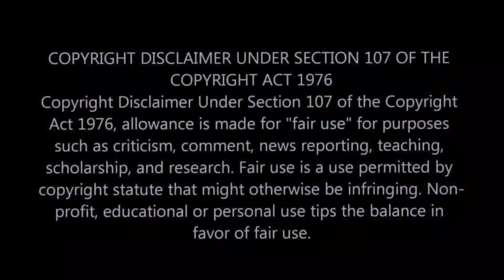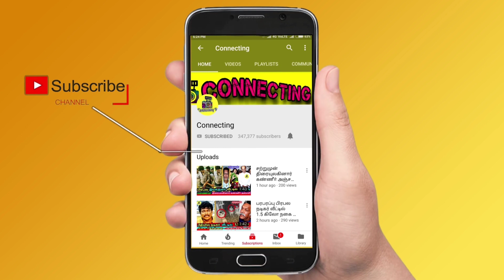மாப்பிள்ளையும் மகளும் சேந்துட்டாங்க- லதா ரஜினிகாந்த் ! Dhanush Aishwarya | தனுஷ் ஐஸ்வர்யா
latha rajinikanth expressed her happy on daughter aishwarya and dhanush joins together after long time

Rajinikanth gives the first Statement about his Daughter Aishwarya again reunited with her husband dhanush after they both seperated a long back

Rajinikanth happy tearful for Dhanush and Aishwarya reunited after the separation

Rajinikanth Openstatement about his Son-in-law dhanush reunited with daughter Aishwarya dhanush for his grandsons yatra and linga

Dhanush and Aishwarya Rajinikanth photos goes viral and seems to be dhanush reunited with his wife Aishwarya Rajinikanth with son's

Dhanush and Aishwarya dhanush reunited just now after they both seperated a few months back

After Divorce actor Dhanush reunited with Aishwarya Rajinikanth and smiles each other after a long gap

Dhanush and Aishwarya reunited for sons Yatra and Linga after the couples seperated a few months back

Actress Meena tears up at raadhika Sarathkumar 60th birthday celebration with actress jyothika

Raadhika Sarathkumar Invited actress Meena on her 60th birthday celebration, and gives a special treat

Top celebrities attended this actress's birthday party..!

Actress Nayanathara becomes mother soon, and her husband vignesh shivan becomes father soon

actor ajithkumar social interest message to his fans, and fans worries for actor ajithkumar

thiruchitrambalam movie review tamil

Vijay TV Popular Reality Baakiyalakshmi Serial Actor Gopi gives Statement about Why He Quits the Baakiyalakshmi serial permanently

BB Jodigal 2 | 21st August 2022 - Promo 1
BB Jodigal 2 | 21st August 2022 - Promo 2
BB Jodigal 2 | 21st August 2022 - Promo 3
BB Jodigal 2 | 21st August 2022 - Promo 4

Amir Pavani love in BB Jodigal 2 and fans enjoying the whole episode with love